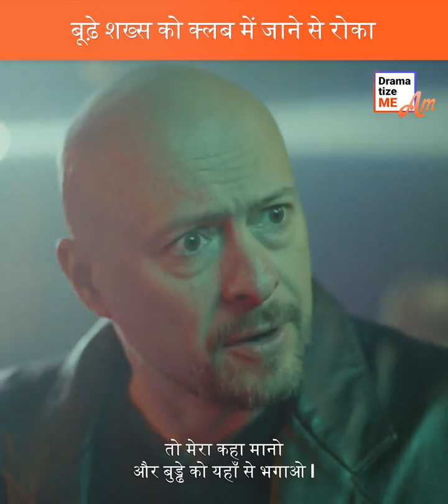एक बूढ़े आदमी को क्लब के अंदर जाने से रोका